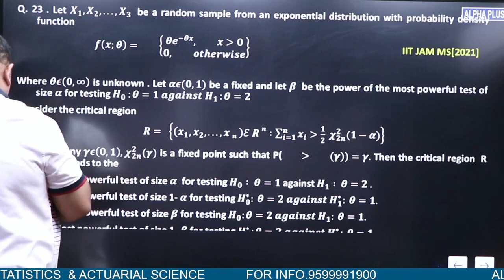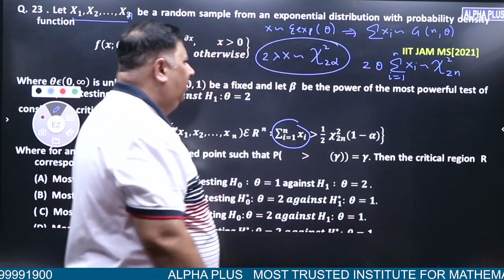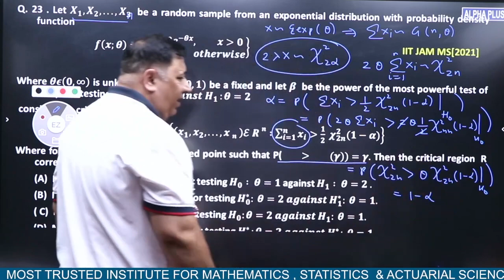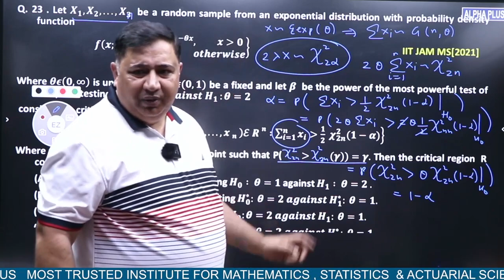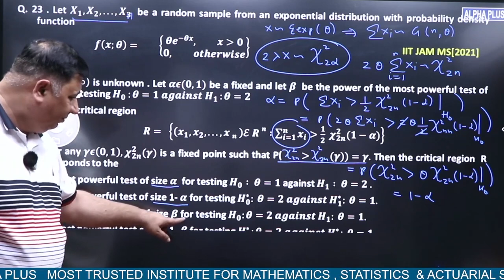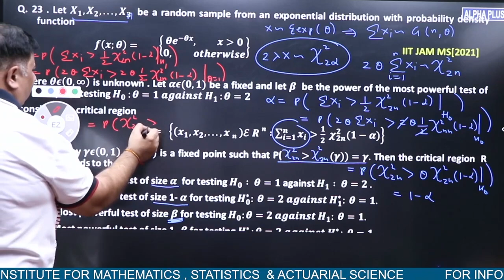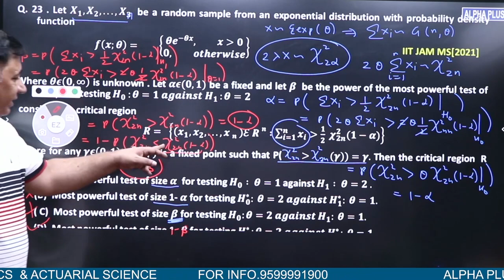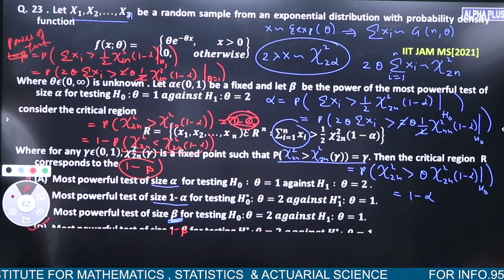IIT-JAM MS 2021 Statistical Inference Q. No 23 Detailed Solution By Manish Malik Sir